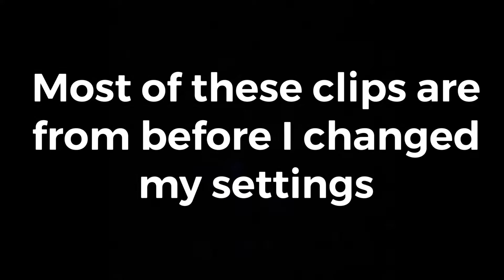Designer🎒 + Settings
Socials:
Twitter and Instagram under the username @LorddiceFN